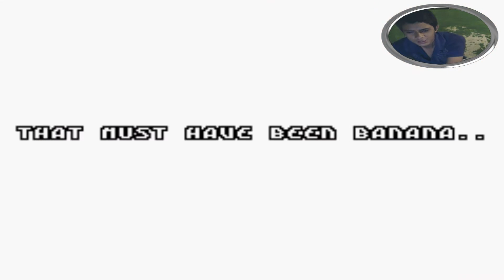INICIANDO LA AVENTURA - KIRBY NIGHTMARE IN DREAMLAND PARTE 1- EN ESPAÑOL POR TH21100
INICIANDO UNA NUEVA AVENTURA EN EL COLORIDO MUNDO DE KIRBY
ESPERO QUE LES GUSTE ESTA NUEVA SERIE DE GAMEPLAY EN EL CANAL

GRACIAS A MI HERMANA CRISTINA POR TODA SU COLABORACION